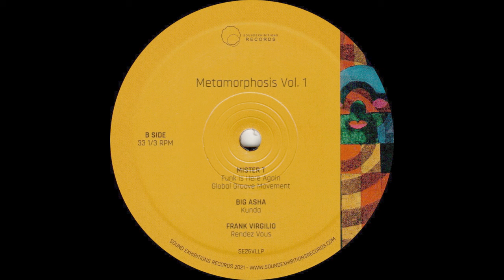Big Asha – Kunda (Sound Exhibitions Records 2021)